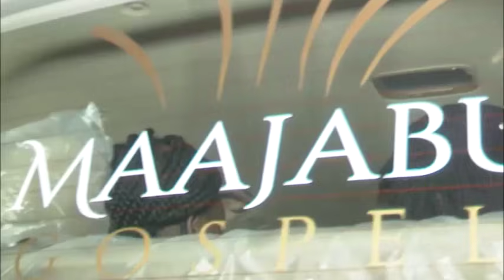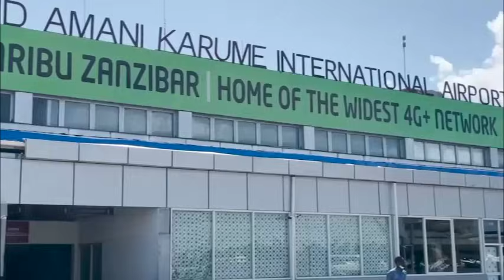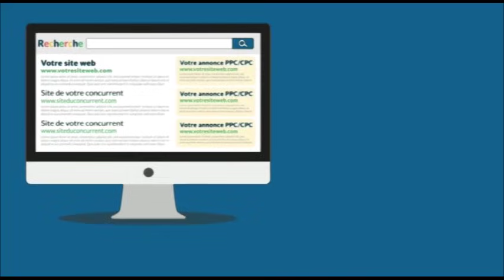EYINDI:🟠ECURIE PARTOUZ BA SAMBWE YAGOLA ABIMISI SUKA NA BOMBE VERITÉ YA MAMA BA NDUTA SALITE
sarahtola animation actualite EYINDI:🟠ECURIE PARTOUZ BA SAMBWE YAGOLA ABIMISI SUKA NA BOMBE VERITÉ YA MAMA BA NDUTA SALITE